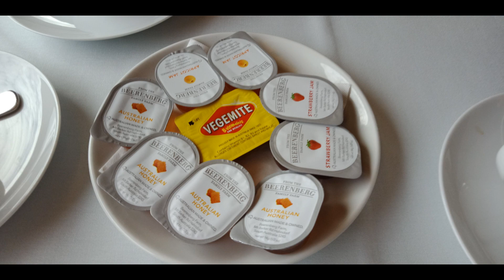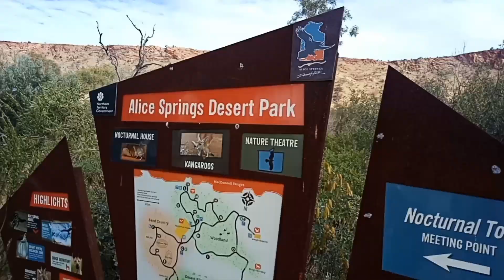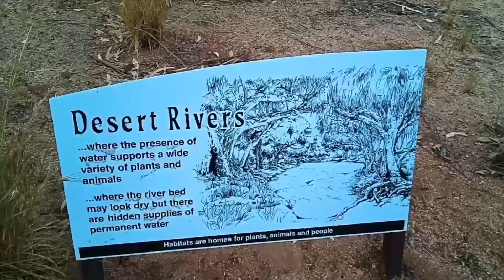ALICE SPRINGS TOUR || TRIP TO NORTHERN TERRITORY